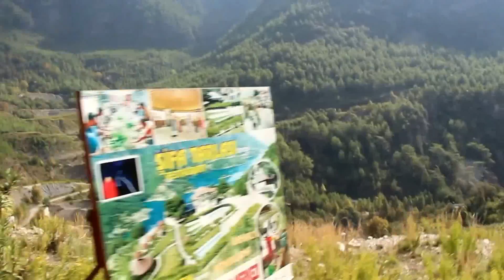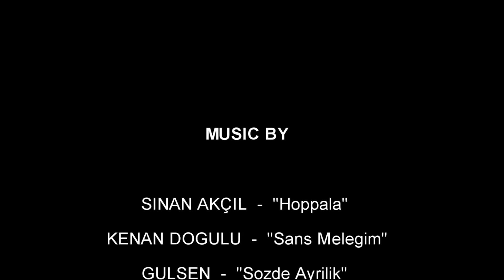рыбалка на р Дим-Чай (Турция, Аланья)